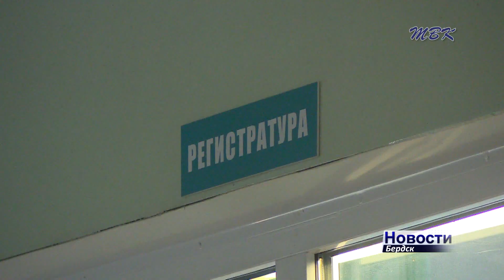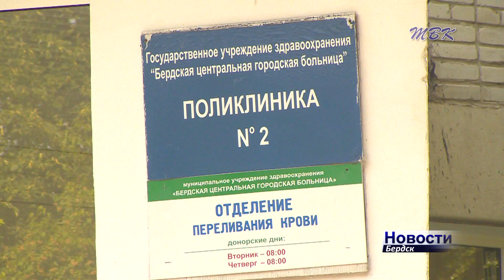Новые технологии никак не могут пробиться в систему здравоохранения Бердска